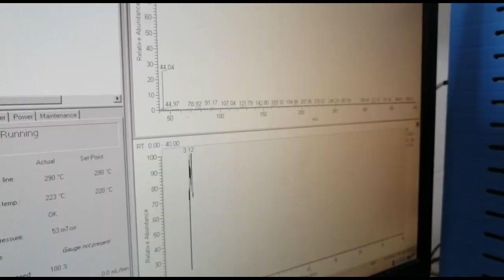Под Тюменью задержали саратовца с наркотиками на 100 млн рублей